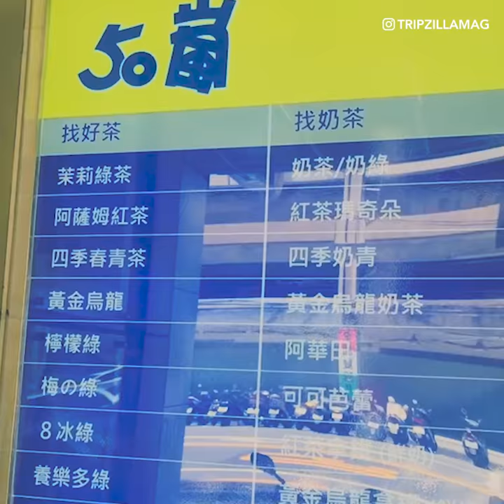6 Must try Bubble Tea Shops in Taiwan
Here are some of the most popular bubble tea and shops in Taipei, Taiwan – the very country where bubble tea originated from!

Shops mentioned:
- Chun Shui Tang 春水堂
- 50 Lan (50嵐)
- Chen San Ding 陳三鼎青蛙鮮奶
- Kenting Dan Dan Milk Tea (墾丁蛋蛋ㄉㄨㄞ奶)
- Yi Fang Fruit Tea (一芳水果茶)
- Presotea (鮮茶道)

Let us know if you've tried any of them or if we missed out any other awesome bubble tea shops!

Check us out on Instagram: @tripzillamag